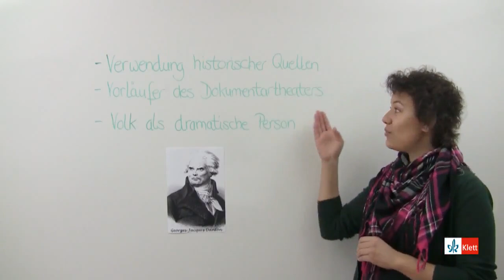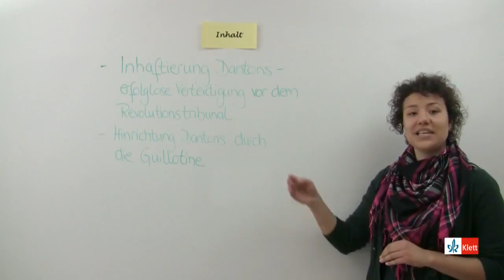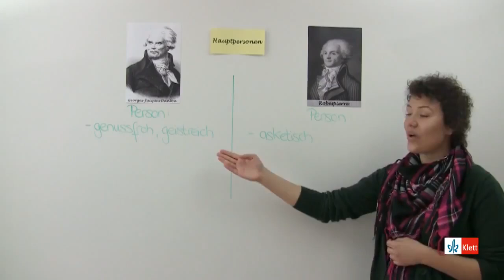Dantons Tod Georg Büchner Deutsch Literatur / Klett Lerntraining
Dantons Tod Deutsch Literatur - Video-Tutorials zu von Klett Lerntraining